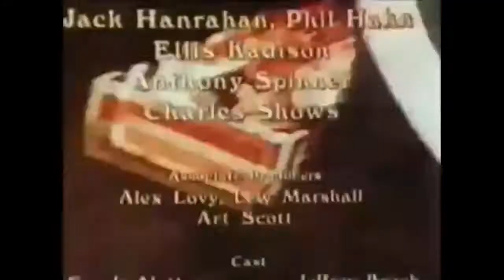ghostmane havens gate has the best punch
does anyone but me really like elderscrolls online?